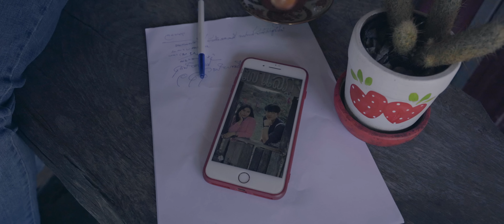ลมหนาว - วุฒิ ผาศิลป์ [Official Music Video]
เพลง : ลมหนาว
ศิลปิน : วุฒิ ผาศิลป์
คำร้อง/ทำนอง : วุฒิ ผาศิลป์
เรียบเรียง : วุฒิ ผาศิลป์
บันทึกเสียงโดย : โคกสูงอินดี้เรคคอร์ด / อินดี้อีหลี เรคคอร์ด
Producer : วุฒิ ผาศิลป์
สังกัด : โคกสูงอินดี้เรคคอร์ด
ถ่ายทำ: โคกสูงอินดี้เรคคอร์ด
ตัดต่อ/กราฟฟิก : วัชรพล ประชานันท์
เนื้อเพลง ลมหนาว
ติดตามอัพเดทผลงานศิลปิน โคกสูงอินดี้เรคคอร์ด
แฟนเพจ วุฒิ ผาศิลป์
*** รับงานถ่ายทำ/ตัดต่อ/กราฟฟิก
และ ทำดนตรีทุกรูปแบบ ด้วยงานคุณภาพสูง

              F  Em                     Dm      G              C
ยามลมพัดวี่ๆ  อ้ายคึดฮอดคนดี  จนปานนี้ จักเจ้าไปอยู่จั่งใด๋
              F                   Em     Am           Dm       G                 C
ใกล้หน้าหนาวเต็มที  คนดีไปอยู่แจใด๋  ถ้าเจ้ามานั่งผิงไฟ   ยามใด๋สิกลับมา
NITRO/F/Em/Dm/G/C
A.นั่งเงียบเหงาเบิ่งรูปเก่าๆ  ที่เฮาเคยถ่ายเฮียงกัน   ความสัมพันธ์ยังเหลือแน่บ่คนดี
เจ้าห่างหายไปนาน แนมทางบ่เห็นเงียบมิดซี่ลี่  มื้อได้ละคนดี สิอ่วยกลับมา
                    Dm            Em                      Dm                           G
B.เหลือแต่ร่องรอยขี่ไหง่ ถิ่มไว้ให้เบิ่งต่างหน้า  เจ้าฮู้บ่ มันมีน้ำตา ไหลฮ้าดมาอาบท่วมหัวใจ
H.ยามลมพัดวี่ๆ  อ้ายคึดฮอดคนดี  จนปานนี้ จักเจ้าไปอยู่จั่งใด๋
              F                   Em     Am           Dm       G
ใกล้หน้าหนาวเต็มที  คนดีไปอยู่แจใด๋  ถ้าเจ้ามานั่งผิงไฟ
                C
ยามใด๋สิกลับมา
SOLO/ F/Em/Dm/G/C/F/Em/Am/Dm/G/C
ใกล้หน้าหนาวเต็มที  คนดีไปอยู่แจใด๋  ถ้าเจ้ามานั่งผิงไฟ  ยามใด๋สิกลับมา  (ซ้ำ H )
       ถ้าเจ้ามานั่งผิงไฟ  ยามใด๋สิกลับมา
OUTRO/F/Em/Dn/G/C

ดาวน์โหลดเพลง "ลมหนาว" โทร *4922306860 ได้ทั้งริงโทน เต็มเพลง และเสียงรอสาย